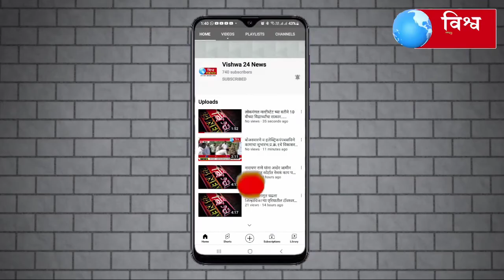पिंपळनेरला लोकजागृतीचा सामुहीक आत्मक्लेश ! टँकर घोटाळा दडपला जातोय !